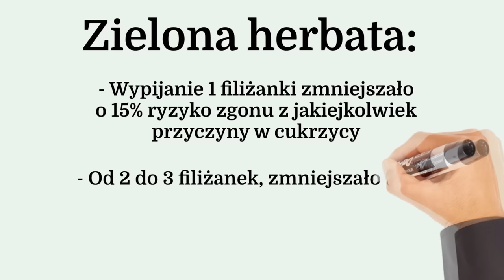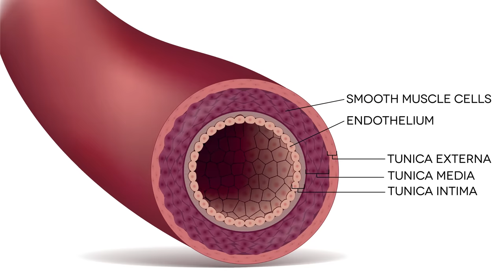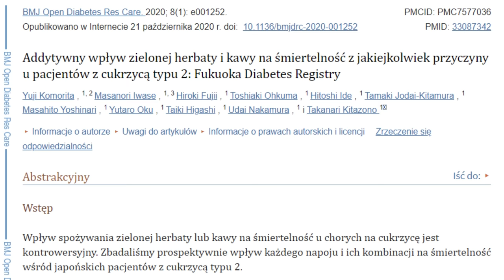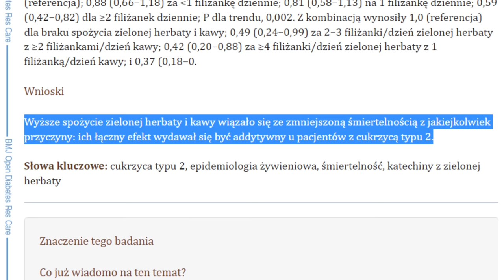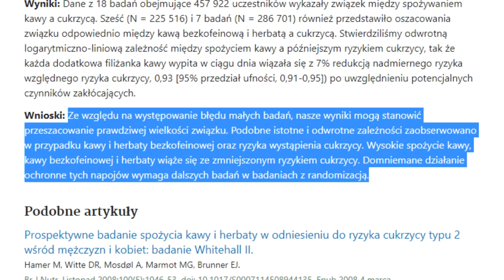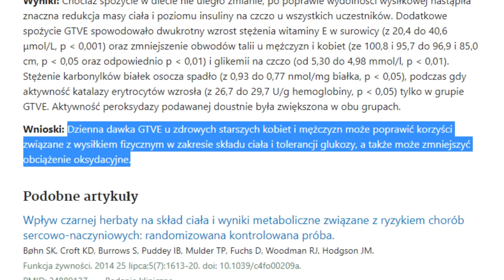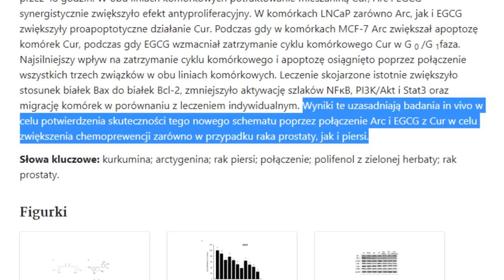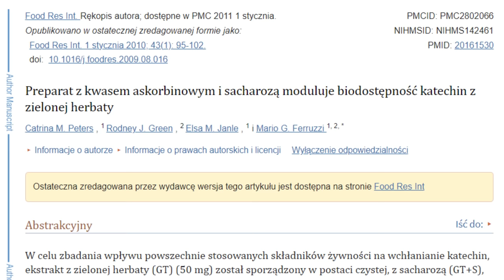Spowalniają śmierć u CUKRZYKÓW o 68%.